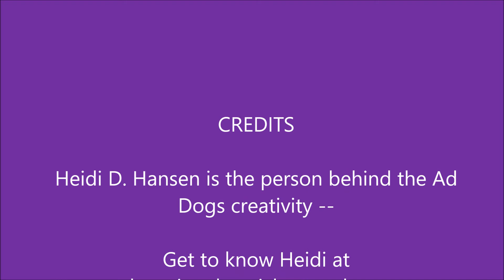Ad Dogs Unleashed present "You Gotta Believe" with Heidi Hansen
Heidi Hansen and her marketing team Ad Dogs Unleashed present an uplifting stage production for struggling businesses in this pandemic time.